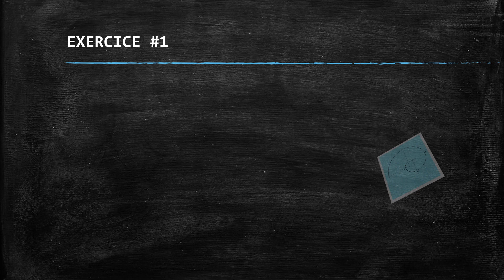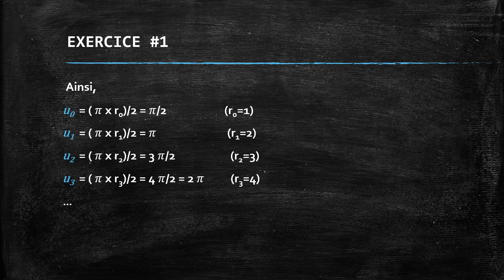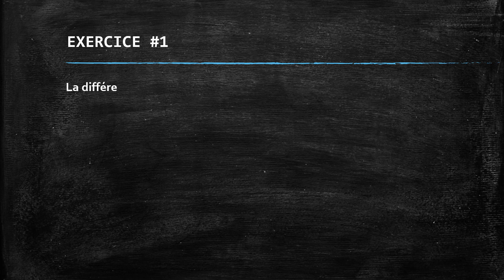SUITES NUMÉRIQUES : SUITES ARITHMÉTIQUES - 1ÈRE\1BAC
ANALYSE \ Suites et séries numériques.
Exercice sur les suites arithmétiques
ABCD un carré de côté 1.
Le quart de cercle AA1 a pour centre B,
le suivant a pour centre C et ainsi de suite.
On note un la longueur de l’arc AnAn-1.
La longueur de l’arc AA1 est u0 .

Montrer que la suite Un  est arithmétique.